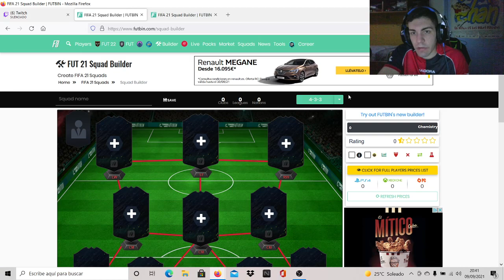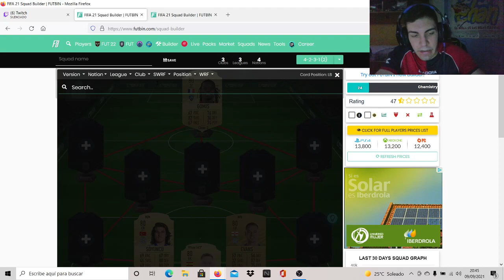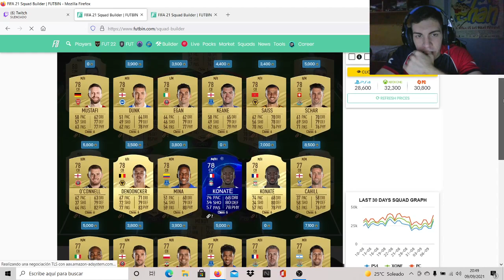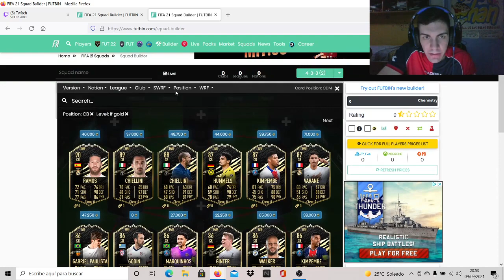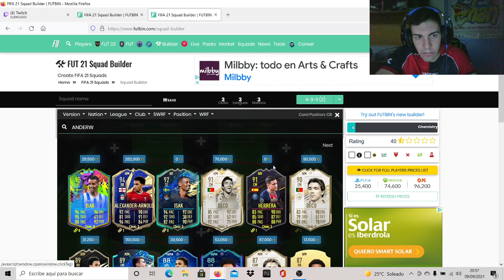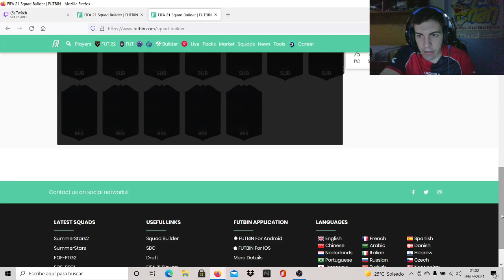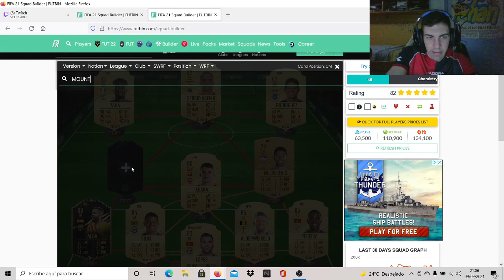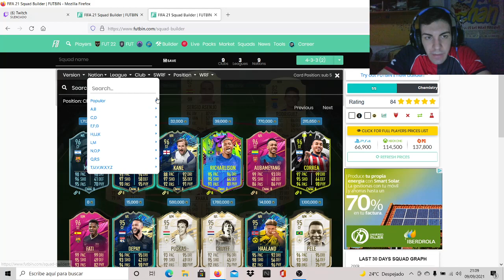SOLUCION DE BEN YEDDER 95 BATALLA ¡¡¡¡¡ - SBC - FIFA 21